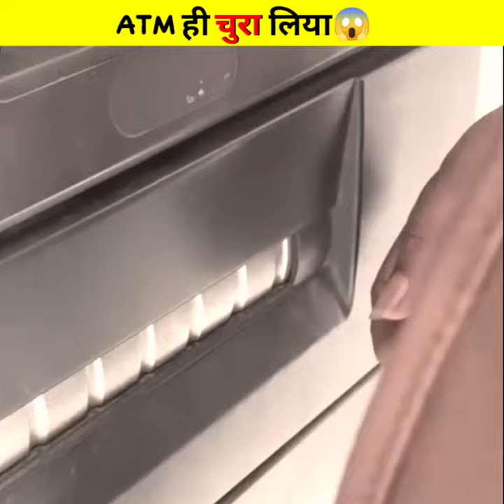ATM चुरा लिया 😱। @MRINDIANHACKER @CrazyXYZ @factshit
ATM चुरा लिया 😱।

shorts
zhong and nich
zhong
nichlmao
nichlmao shorts
funny videos
nichlmao girlfriend
nichlamo youtube
youtube nichlmao
nich
nick lmao
nicklmao
nicole laeno nich lmao
sango
girlfriend nichlmao
roommates
youtube shorts
nich lmao and zoe
zoe and nich lmao
funny
nich and zhong
nichlmao girlfriend kiss
nick and zhong
zhong and nick
nic and zoe
nichlmao tiktok
nichlmao videos
nichlmao surprise
shorts nichlmao
comedy
challenges
amazing
challenge
funny video
viral
viral videos
fun
diwali
best videos
pranks
new
best challenges
best shorts
funniest
friends
friendly
kids
best
plays
highlights
dares
tik toks 2022
tiktoks funny
entertainment
zhong shorts
funny shorts
funny memes
zhong and nichlmao
entertain
tik toks
relatable
relatable videos
comedy shorts
bts
not enough nelsons
zhong tiktok
basketball
house of highlights
fyp
diwali comedy
hoops
water park
canada
caters
kid slides down stairs
ie amazing kids
ie offbeat
ie newsdesk
inside_edition
inside edition
foryoupage
hoh
smooth
too easy
insane
how
made it
heave
spinning
no look
blindfolded
trick shot
outside
court
ball
launch
shot
canadian
basket
bucket
basketabll
vladflix
slickbartender
vlad slickbartender
pasta
wheat
agave
bamboo
straws
kpop memes
memes
kpop meme
kpop interview
public interview
funny bts dance
funny kpop dance
kpop dance
bts dance
kpop bts
bts shorts
kpop shorts
kpop songs
bts music
bts songs
bts kpop
kpop
funny pranks
tiktoks
vujae tiktok
vujae roommate
prank
vujae youtube
vujae shorts
vujae
family vlog
road trip vlog
airplane video
car ride
road trip
stuck in the car
justkass shopping
stuck in a car with my siblings
16 siblings
stuck in a car for 6 hours
alexa rivera
brent rivera
15 siblings
stuck on an airplane
stuck in a car
justkass stuck in a car
justkass stuck on an airplane
notenoughnelsons
justkass
tallest
ontario
waterslide
water slide
waterpark
beach
hot tub
waterpark horror stories
terrifying horror stories
scary
disturbing horror stories
disturbing
scary story
scary stories
horror narration
animated stories
horror story
horror stories animated
animation
creepy stories
mcdonald's horror story
stories
horror
animated
horror stories
animated horror stories
the rock
vlogs
vlog
jezza
jez and shauna
shauna
jez
f2freestylers
f2
jeremy lynch
beaming shorts
beam ng drive
beam ng
beamng shorts
beamngshorts
beamng
beamng drive
trend
tredning funny video
issei official channel
issei 0806
funny japanese guy
issei
meme
面白動画
再現
short
issei0806
toddler
surprise
silly
wait for it
visually appealing
what the
cool
satisfying
backwards
most viewed video on youtube 2022
reacting to best youtube shorts
best youtube shorts
funniest youtube shorts
most viewed youtube shorts
most viral youtube shorts
jesser reacts
jsr
jesser
toronto
child
large family house bloxburg
large family house tour
large family cooking
large family meals
large family meal prep
large family home bloxburg
large family grocery haul
large family love
big family
baby
big e family
family videos
family friendly
family fun
kid videos
family youtube
family vlogs
adopting
adopted
large family
16 kids
sweet
nice
party
interview
brothers
sisters
siblings
viral shorts
minku shorts
shorys
trending videos
raj grover comedy videos
raj grover videis
raj grover
minku videos
raj grover minku
raj grover diwali
minku on diwali
minku
minku inspired by diwali essay
jin
bts v
jimin
jung kook
j-hope
방탄
k-pop
정국
지민
jhope
제이홉
suga
슈가
rm
알엠
bangtan
little boy
방탄소년단
infant
relatable shorts
funny shorys
comedy shorsy
raj grover shorts
comedy videos
neon
neon man face reveal
neon man
raj grover funny videos
raj grover relatable videos
raj grover videos
raj grover comedy
raj grovrr
kabhi ge galti kari hai?
neon man 360
airrack
airrack pizza
airrack airrack try not to laugh
airrack 100 dates
airrack outro song
airrack pizza party
airrack mrbeast
airrack sneaking into
nba
sports
games
game
pass
assist
jump shot
steal
rebound
highlight